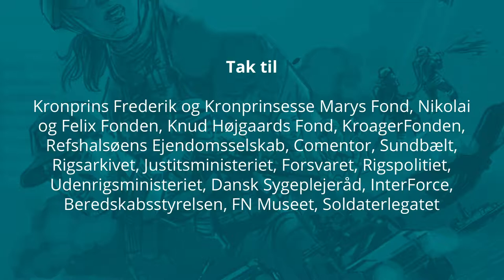40 minutters forberedelse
“Chef, ved du hvad? Amerikanerne, de er ved at forberede en indsættelse mod ham den højtstående Taleban-leder, som egentlig var vores opgave. Har du hørt noget om det?”, men det har Frank ikke.

Den 11. september 2001, også kendt som 9/11, kaprede 19 mænd med tilknytning til Al-Qaeda fire passagerfly. To af disse styrer ind i tvillingetårnene i New York, som efter relativ kort tid styrter sammen.

Det sidder chefen for Jægerkorpset, Frank, sammen med nogen andre og ser på fjernsynet. Surrealistiske billeder, som de på daværende tidspunkt ikke havde fantasi til at forestille sig, ville komme til at have nogen betydning for de danske specialstyrker.

Men inden de og resten af verden havde set sig om, havde USA udråbt Osama Bin Laden som den skyldige, og den 7. oktober 2001 indleder amerikanerne sammen med briterne luftangreb på Afghanistan. Den 12. november 2001 falder hovedstaden Kabul, og i løbet af ganske kort tid bliver der indsat en midlertidig regering, som skal være med til at styre landet i en overgangsfase.

Kampen mod terror
9/11 er blevet skelsættende for tiden før og efter i forhold til kampen mod terror. Den 21. september 2001 gik den daværende amerikanske præsident George W. Bush ud med følgende budskab til verdenssamfundet; “Every nation, in every region, now has a decision to make. Either you are with us, or you are with the terrorists.”

Verdens lande skulle beslutte, om de var med eller mod USA, og Danmark valgte at være med.

Og efter Folketingsvalget i november 2001, hvor regeringsmagten skiftede fra den socialdemokratiske statsminister Poul Nyrup Rasmussen over til Venstres Anders Fogh Rasmussen, gik forhandlingerne i Folketinget i gang.

USA havde anmodet Danmark om støtte – og den 14. december stemmer et stort flertal for, at Danmark skal sende sine specialstyrker.

Forberedelse, forberedelse, forberedelse
Og under en måned senere, d. 9. januar 2002, sidder der 108 jægere og frøer og støttepersonel ombord på et tætpakket C-17 transportfly med kurs mod Afghanistan.

Nu var det nu, at de danske specialstyrker skulle vise deres værd. For første gang nogensinde siden deres oprettelse var de sendt udenlands på en skarp mission.

I flyet kort før afgang udtaler chefen for Jægerkorpset, at der er forberedt på alt. ”Vi er spændte, men der er også ro på”. De havde trænet dag og nat for at være klar, og nu var det alvor.

Men da de kommer derned, går der stilstand i den. Amerikanerne gør ikke brug af soldaterne, og Frank er nervøs for, at de bliver sendt hjem – uden at være blevet brugt.

Hvilket efter sigende ville være en politisk fadæse. Og der bliver lagt pres på amerikanerne via den amerikanske ambassade i København.

Mullah K
I løbet af missionen er der løbet nogen efterretninger ind – en højtstående taleban-leder under navnet ”Mullah K”. Og efterretninger viste, at han ville være et af tre steder, når han var nede i området. Og skulle tages ud af spillet – en opgave, som danskerne fik!

De var tilknyttet Taskforce K-bar.

Specialstyrkerne gik i gang med forberedelserne, men en aften sker der noget. Franks operationsofficer kommer ind og spørger, om Frank har hørt noget?

Og afsted det går til hovedkvarteret, hvor briefingen omkring missionen allerede er i gang.

Situationen ændrer sig hurtigt, Frank bliver testet og de danske specialstyrker bliver testet. Missionen er en succes, og Danmark viser sit værd.

”Den der professionalisme. Parathed til at løse opgaven. Villighed til at løse en opgave med kort tidshorisont. Og den måde den blev løst på, gjorde at vi blev utroligt velanset blandt amerikanerne”, afslutter Frank.